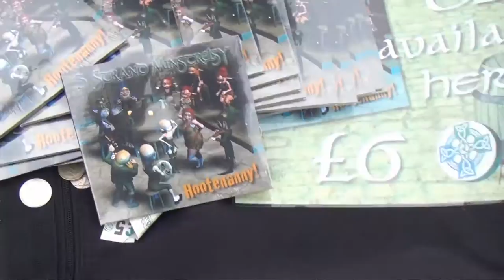Three Strand Minstrelsy Local Country Music Plymouth Barbican Sea food fest 2012